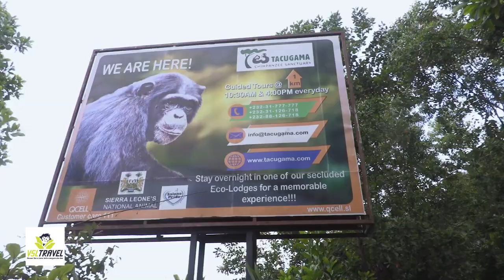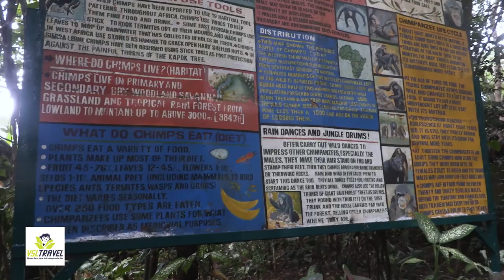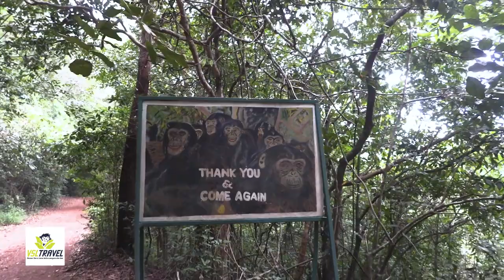Hike to Tacugama Chimpanzee Sanctuary via Bathurst and Charlotte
Used a longer route to Tacugama Chimpanzee Sanctuary which took us from Imatt through Bathurst, Charlotte and on to the main Mountain Road before heading up to the Sanctuary for Breakfast.

Tacugama
Located just on the outskirts of Freetown, in the Western Area Peninsula National Park, Tacugama Chimpanzee Sanctuary was founded in 1995 by conservationist Bala Amarasekaran and his wife Sharmila. Initially established to enforce wildlife laws and rescue and rehabilitate orphaned chimpanzees, Tacugama has grown into a diverse conservation organization.

Tacugama is also an eco-tourism hub for Freetown – home to 6 eco-lodges, and a variety of activities for both tourists and Freetowners alike to participate in.

We have a hiking group that mixes fitness, wellness and tourism.